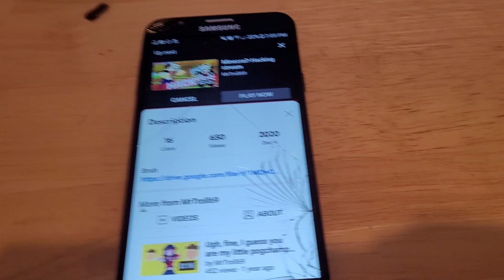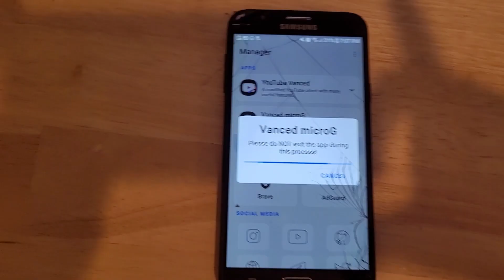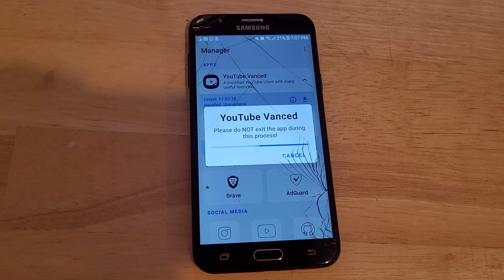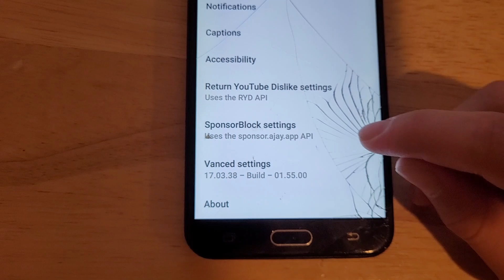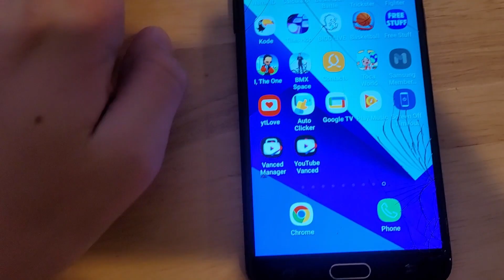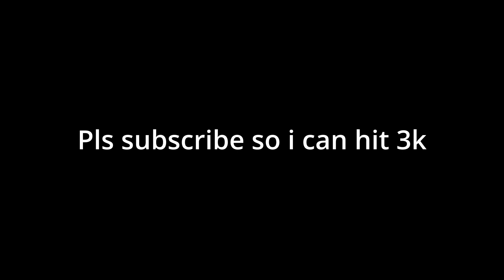How To Block Ads On Youtube Mobile App 2022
This video is about removing the pesky ads on youtube mobile app.

0:00 - Intro
0:12 - Downloading Manager app
1:02 - Downloading Youtube Vanced
2:34 - Setting Up Youtube Vanced
3:15 - Exploring Features
4:51 - Outro

How To Block Ads In Youtube Mobile Android
how to remove ads in youtube app
how to block ads on youtube android
remove ads in youtube app 2022
how to install adblocker in youtube app
How to Block Ads in the Youtube Mobile App
How to Block Ads on the YouTube Mobile App